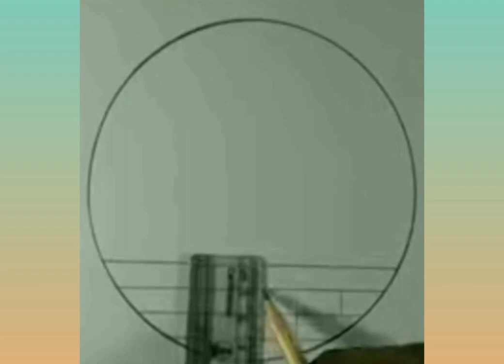Circle drawing easy art hakativ drawingskill circledrawing bike easy #